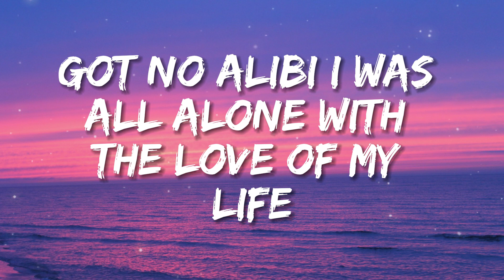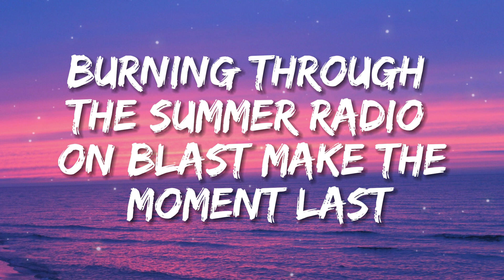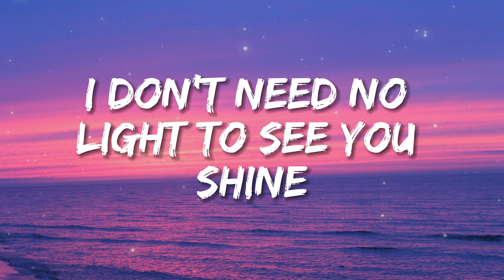JVKE - golden hour (Lyrics)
[Pre-Chorus]
[Chorus]
Shine

[Chorus]
Shine